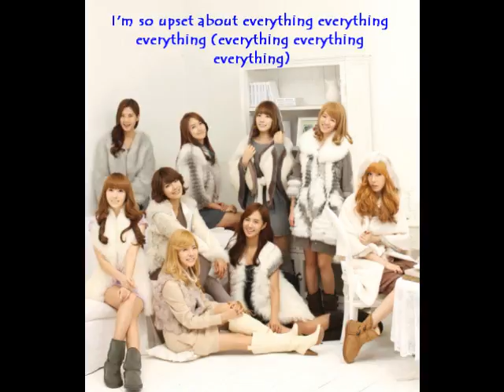SNSD [english subs] Hoot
Sorry for any timing errors or incorrect translations. I wanted to upload the video but my program is being stupid and not letting me open MP4 files anymore for some reason. So, enjoy this picture. =]]